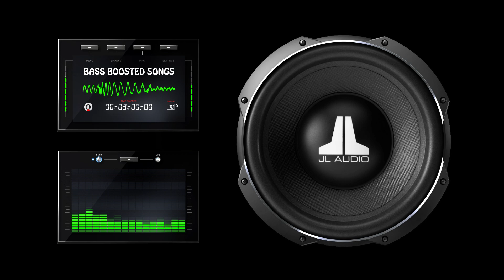Dj Snake - Taki Taki (Bass Boosted)